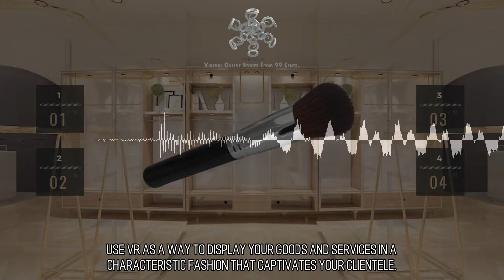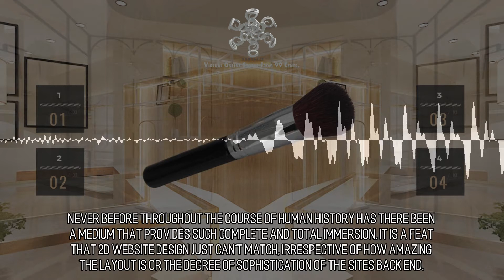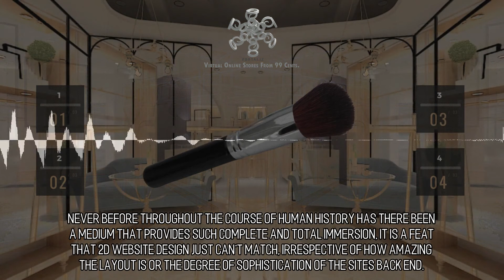Appealing Online Stores :: Scene 1747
Large Scale Adoption. The virtual reality compatible sites that we create are designed to function beautifully on your desktop computer, your mobile device, your tablet computer, or even a head mounted VR device if you have one. All around the globe, people today, and those who live in the future won't be able to live without their computers or their phones. This creates an enormous chance to reach people.  All Of The Net Is A Stage. Your web browser is also a virtual reality device. Its seems that since the implementation of virtual reality as a platform is in an early phase a lot of people don't realize that your web browser is also a tool that you can use to engage with virtual environments. You don't have to do anything special: just type in a URL into your web browser address bar as usual. That is all you have to do to open a portal to a whole new world, new products, and new experiences. Convert your website into a mecca in this most up-to-date version of the inter-web.  to learn more.